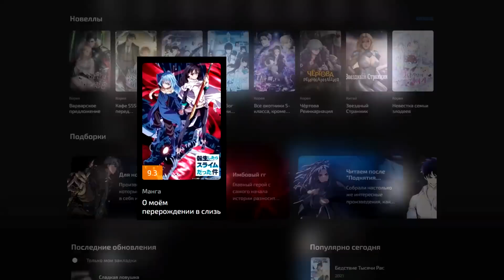Шото опоздал… Семья Тодороки полностью уничтожена!?😭 МГА глава 388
Интро 《     》
Конечная заставка 《  SHADOW (Slowed + Reverb) 》

◉!spoiler!◉!spoiler!◉!spoiler◉!spoiler!◉!spoiler!◉!spoiler!◉!spoiler!◉

 Моя геройская академия глава 388, Бакуго умер, Взо против Всемогущего, Вся семья Тодороки погибла, Шото остался один,
Даби выжил, Показали Тойю ТОдороки в будущем, Моя геройская академия 6 сезон, Моя геройская Академия 7 сезон, Геройка, Новая глава мга, Моя геройская академия глава 389, Бакуго против Шигараки, Деку против Шигараки, Даби теперь сильнее Шото, Семья Тодороки погибнет, Даби пробудил причуду льда, Рей пошла в бой!